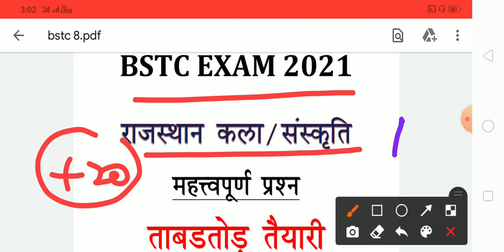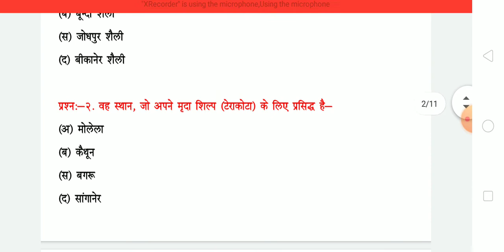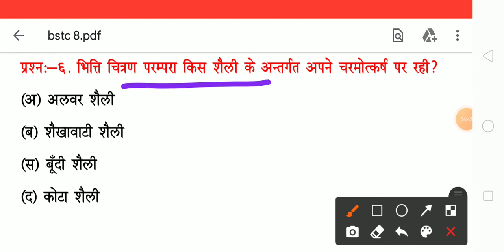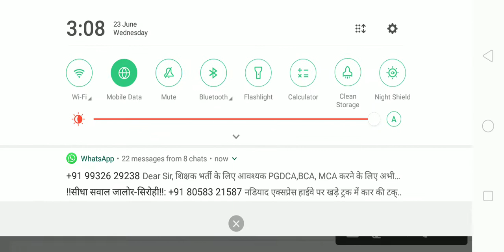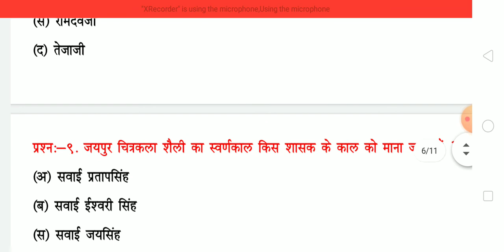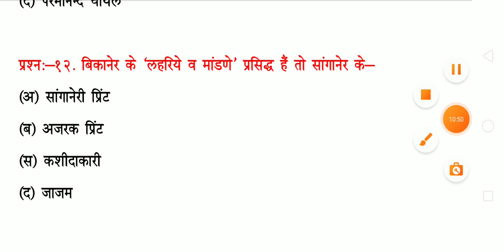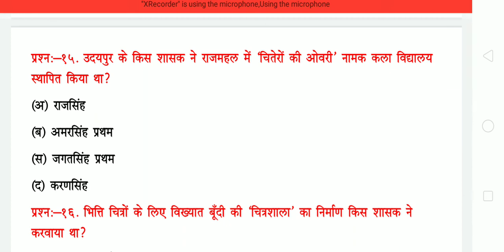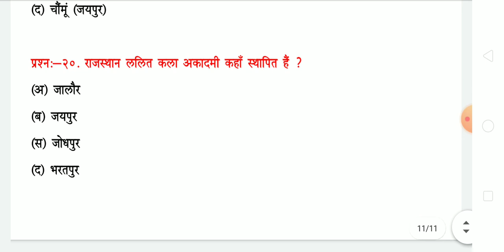BSTC EXAM 2021. BSTC ONLINE CLASS. BSTC EXAM. BSTC MOST QUESTION. BSTC GK. BSTC RAJASTHAN GK. BSTC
bstc exam online classes
राजस्थान के भूगोल के संबंधित महत्वपूर्ण प्रश्न उत्तर
bstc exam 2021राजस्थान बीएसटीसी एग्जाम ऑनलाइन क्लासेस Sandhya educational and professional courses Lekar Aaya Hai YouTube channel ke Madhyam se sampurn BSTC online classes
bstc class 2021
BSTC exam most important question 2021 BSTC exam 2021 BSTC Rajasthan GK BSTC most important Rajasthan GK question all competitive exam 2021 most important question BSTC exam date most important question
rajasthan gk
rajasthan geography, rajasthan most important question for patwari, vanpal gk, vanrakshak gk, vanpal geography, vanrakshak geography,
इस वीडियो के माध्यम से आपको राजस्थान ज्योग्राफी के संबंधित अति महत्वपूर्ण क्वेश्चन मिलेंगे संध्या कंप्यूटर सेंटर के द्वारा तैयार किए गए यह अति महत्वपूर्ण क्वेश्चन वनरक्षक वनपाल पटवार और अन्य कंपटीशन एग्जाम के लिए अति महत्वपूर्ण साबित होंगे
राजस्थान जीके राजस्थान ज्योग्राफी अति महत्वपूर्ण प्रश्नोत्तरी वनरक्षक वनपाल हाई कोर्ट ग्रुप डी महत्वपूर्ण ज्योग्राफी क्वेश्चन